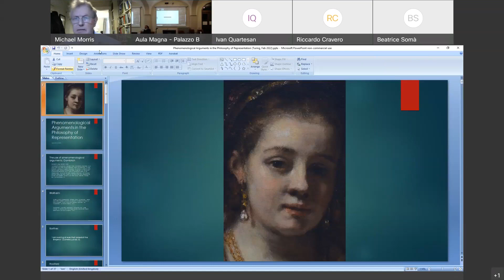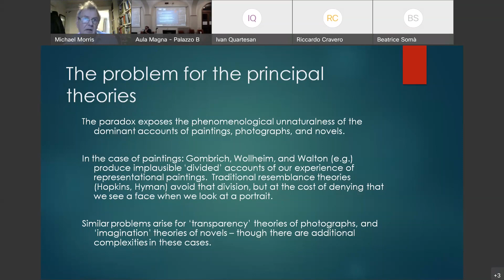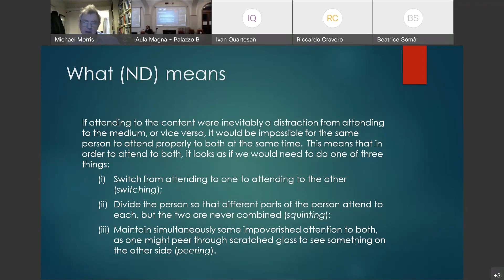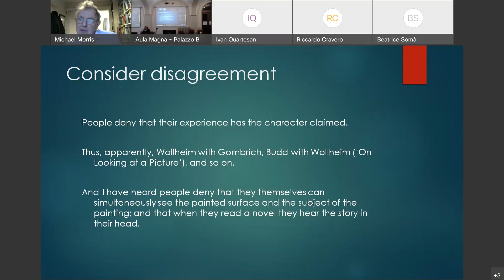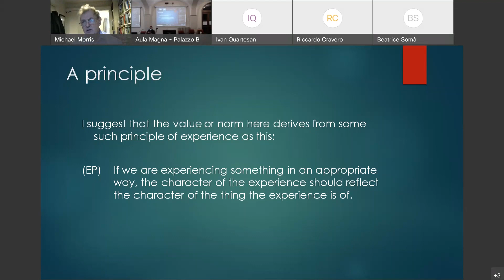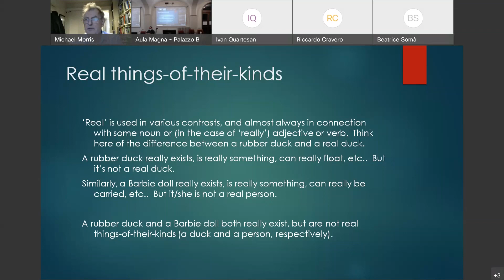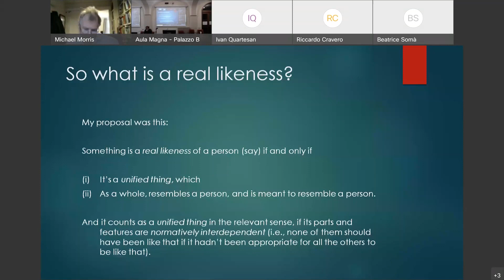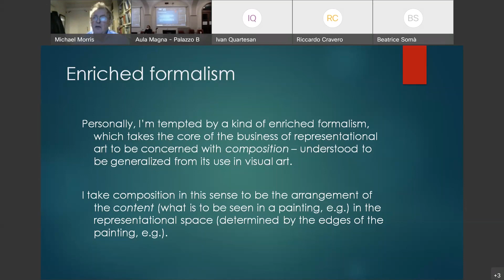MUMBLE sessions 20220216 1553 3 Morris